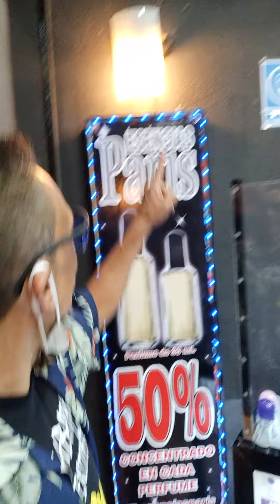Esencias Paris plaza Aragón donde perfuman al tío jairo Cortez